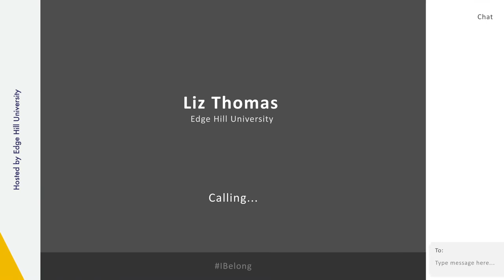IBelong Dialogue Days Toolkit